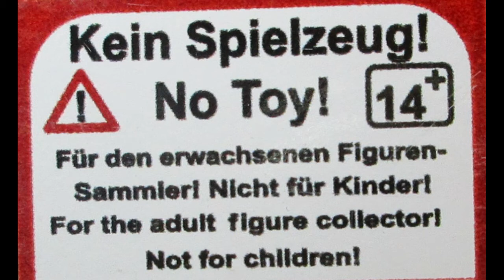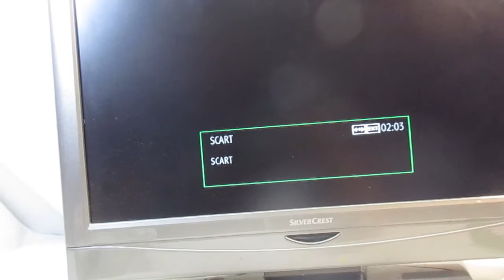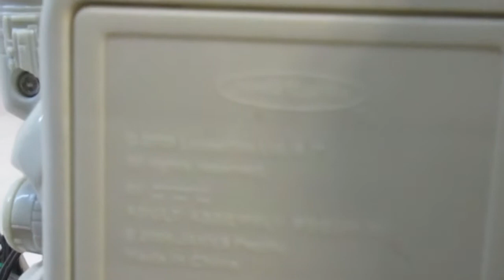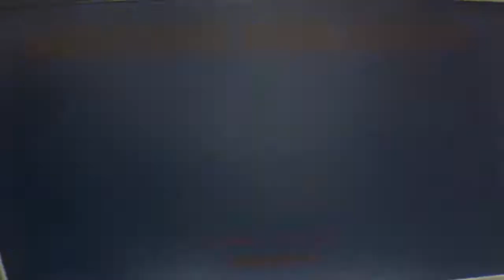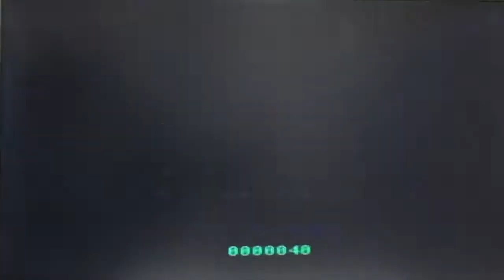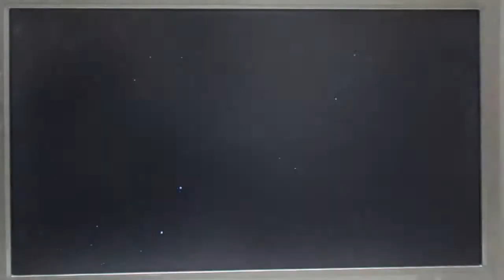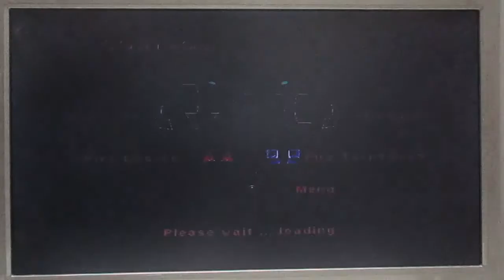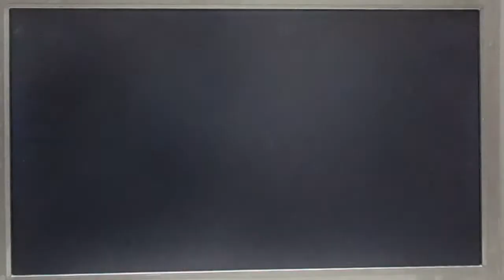Star Wars - Plug it in and Play TV Games Teil 1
In diesem Video zeige ich euch 3 "kleinere" Plug´n`Play Games, für den Fernseher.
Alle drei sind von JakksPacfics herausgebracht worden.

Der Falcon im Jahre 2006. mit den MiniGames:
- Lightsaber Duel    - Rebel Leader           - Assault on Hoth       - Battle of Endor

Darth Vader im Jahre 2005, mit den MiniGames:
- Droid Invasion     - Coruscant Attack    - Grievous Onslaught   - Utapau Chace

- The Clone Wars Flug Simulator im Jahre 2009: Republic Squadron